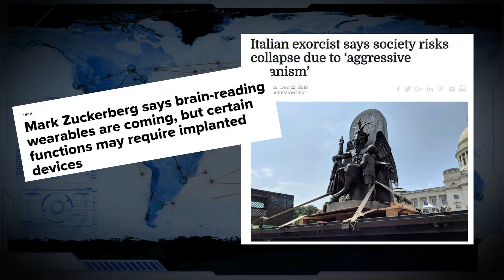VLOG Post - "Meet Alex Turner (Part 2)"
Here's Part 2 of an interview with actor, John Austin Wiggins, who portrays Alex Turner in "The Deep State" web series. In it he shares his thoughts on the series and its eerie relation to current events.